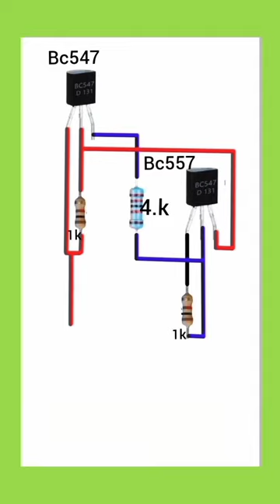12v to5v voltege regulator circuit #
12v to5v voltege regulator circuit #